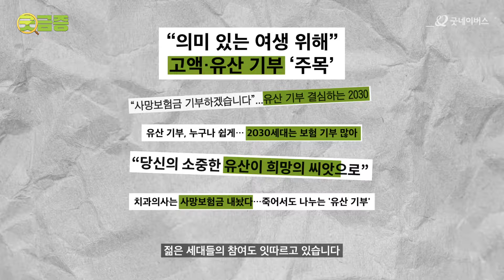[굿금증🔎] 유산기부 어렵지 않나요? | 기부와 후원에 대한 궁금증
기부와 후원, 국제 이슈에 대한 궁금증을
1분 안에 해결하는 굿네이버스 굿금증🔎

유산기부 어렵지 않나요?

🙋‍♂️유산의 일부만 후원해도 되나요?
🙋‍♀️다른 가족의 동의가 필요한가요?

누구나 쉽고, 다양하게 후원할 수 있는
유산기부에 대한 모든 것을 알려드립니다!

굿네이버스와 함께하는 가치 있는 선택으로
소외된 이웃에게 최고의선물 을 전해주세요!

굿네이버스 유산기부 특별회원 모임
'더네이버스레거시클럽' 자세히보기